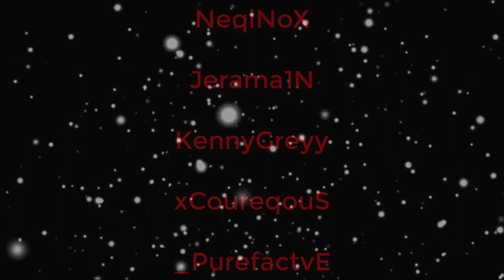Clan War RedPigeons vS OTTOMAN_TURK ( VoL-2 )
RedPigeons 8vs8 OTTOMAN TURK
                    ( VoL-2 )